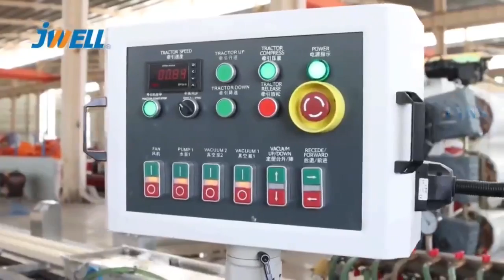PVC door profile extrusion machine